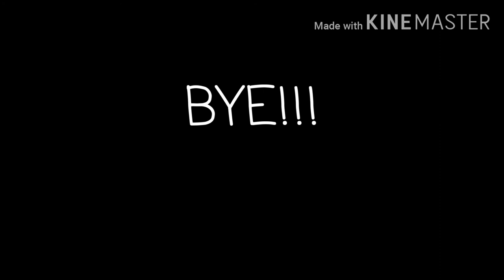RED LIPS meme (Gacha club)